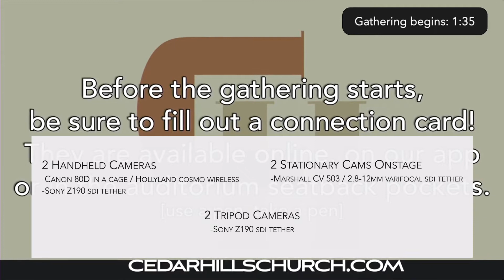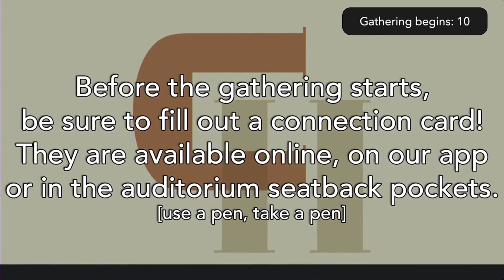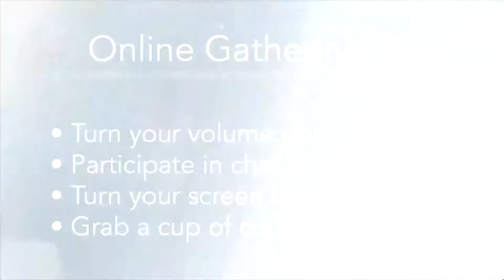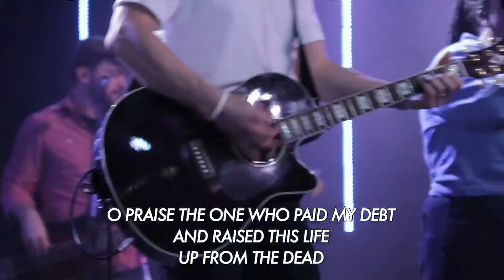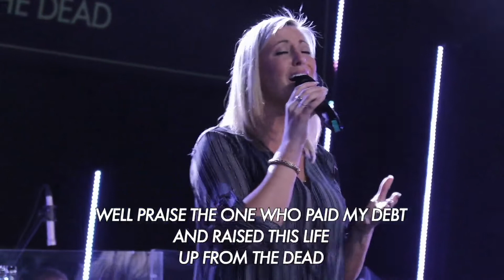2021 Easter // Production Coms || Live Directing || Cameras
Easter 2021 we recorded the Coms mix communication between our Production Team members. This team includes roles like our Video Director, Camera ops, OnStage Music Director...

Blackmagic Design || Production || Sony Cameras || Live

Hit the comments below if you have questions about specific pieces of gear.